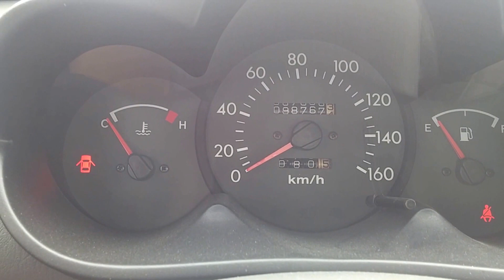[중고차수출] 자동차수출 보내세요 1998년 현대자동차 아토스 차량입니다 2탄 ( 1998 HYUNDAI ATOZ KOREAN USED CAR )